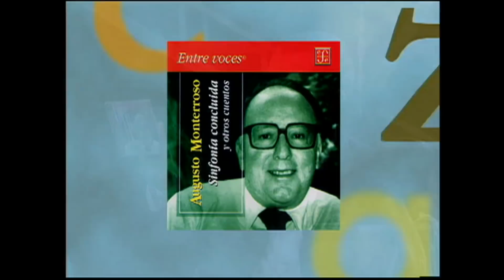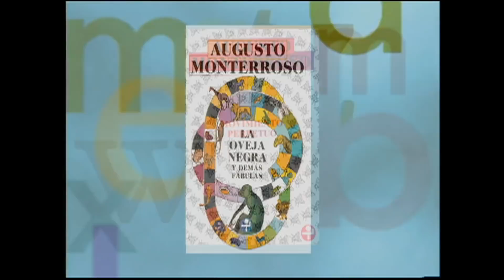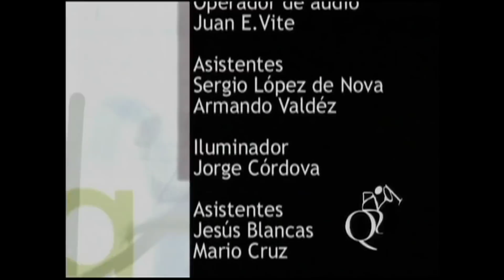Augusto Monterroso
Pablo Boullosa es el instructor encargado de este gimnasio de letras, en el que se revelan datos de libros y se realizan entrevistas a reconocidos escritores. Además, personajes del medio, dialogan y comparten su opinión respecto a diferentes publicaciones literarias.